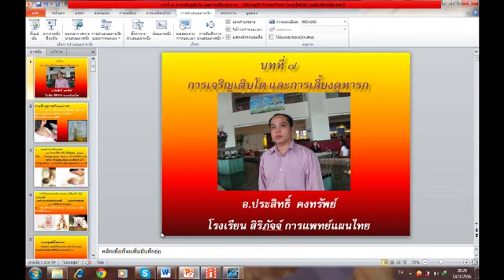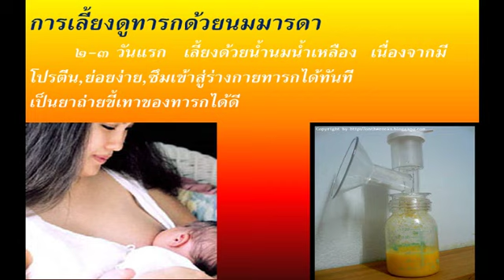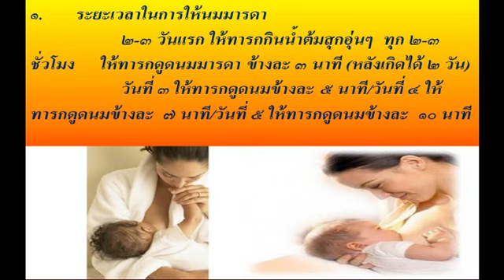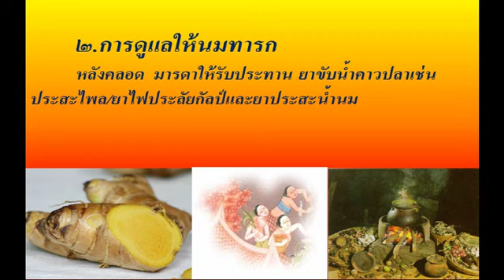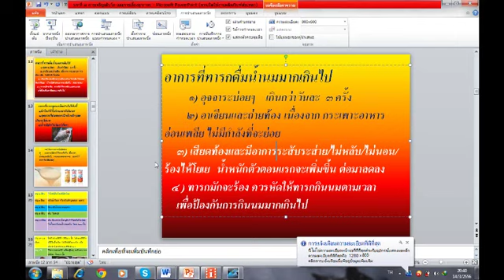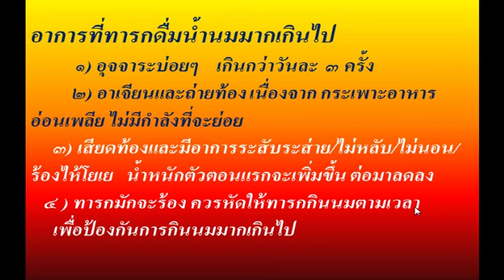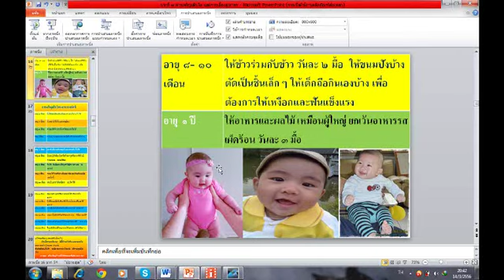การเจริญเติบโตและเลี้ยงดูทารก ๑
บทที่ ๗ การเจริญเติบโตและเลี้ยงดูทารก ตอน ๑  เป็นส่วนหนึ่งของการสอน วิชาผดุงครรภ์ไทย
ของ อ.ประสิทธิ์   คงทรัพย์ โทร.087-1639644
       โรงเรียนสิริภัจจ์ การแพทย์แผนไทย   เปิดสอนหลักสูตร แพทย์แผนไทย
ทุกประเภท ด้วยระบบออนไลน์ แห่งแรกของประเทศไทย สนใจสมัครเรียนได้ที่ /